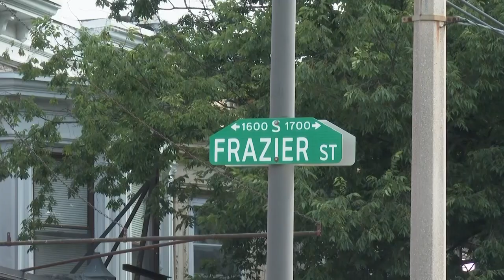Philadelphia Officials Condemn Gun Violence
++SOUNDBITES PARTIALLY COVERED++

ASSOCIATED PRESS
Philadelphia - 4 July 2023
1. Bullet casings on the ground
HEADLINE: Philadelphia Officials Condemn Gun Violence
2. Bullet hole on the side of a car
3. SOUNDBITE (English) Jim Kenny, Mayor of Philadelphia:
“This country needs to reexamine its conscience and find out how to get guns out of dangerous people's hands. A person walking down a city street with an AR-style rifle and shooting randomly at people while wearing a bulletproof vest with multiple magazines is disgraceful but all too common situation in America. And I was today, at the Independence Hall where they wrote that Constitution, and the Second Amendment was never intended to protect this.”
4. Various of shooting scene
5. SOUNDBITE (English) Larry Krasner, Philadelphia District Attorney:
“It is disgusting that you can go to New Jersey and find a whole list of reasonable gun regulation that we don't have that you can go to Delaware and there's almost as long a list of reasonable gun legislation that we don't have. Some of that legislation might have made a difference here.”
6. Various of shooting scene neighborhood
7. SOUNDBITE (English) Danielle Outlaw, Philadelphia Police Commissioner:
“At this time, I want to emphasize that we currently have no reason to believe that there are additional suspects or an ongoing threat to the community as it relates to this incident. We're confident that we have the individual responsible in custody. However, we do ask for your continued patience and cooperation. As I mentioned before, as we meticulously pieced together the events leading up to this heinous act.”
8. Wide tilt up of Philadelphia city hall building
ANNOTATION: This was the country’s 29th mass killing in 2023, according to a database maintained by The Associated Press, USA Today and Northeastern University.
STORYLINE:
A 40-year-old killed one man in a house before fatally shooting four others on the streets of a Philadelphia neighborhood, then surrendering to police officers after being cornered in an alley with a rifle, a pistol, extra magazines, a police scanner and a bulletproof vest, police said.

A 2-year-old boy and a 13-year-old were also wounded in the Monday night violence that made the working-class area of Kingsessing the site of the nation's worst violence around the July 4 holiday.

Police called to the scene found gunshot victims and started to help them before hearing more shots. Some officers rushed victims to hospitals while others ran toward the gunfire and chased the firing suspect. Officers ultimately arrested the assailant in an alley, Police Commissioner Danielle Outlaw said at a news conference. The shooter had no connection to the victims before the shooting, she said.

Jim Kenny, Philadelphia mayor, urged the country to find solution to gun control while Larry Krasner, Dictrict Attorney of Philadelphia said Pennsylvania legislature needs come up with reasonable gun laws to curb the gun violence.

Philadelphia Police Commissioner said that there are no additional suspects or an ongoing threat to the community.

The Philadelphia violence was the country’s 29th mass killing in 2023, according to a database maintained by The Associated Press and USA Today in partnership with Northeastern University, the highest on record by this time in the year.

The numbers people killed in such events is also the highest by this time in the year.